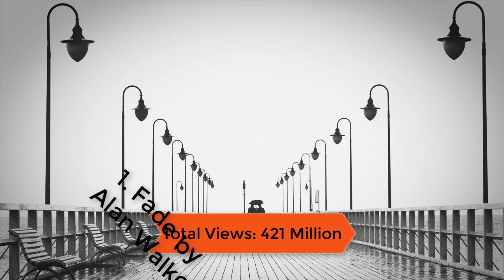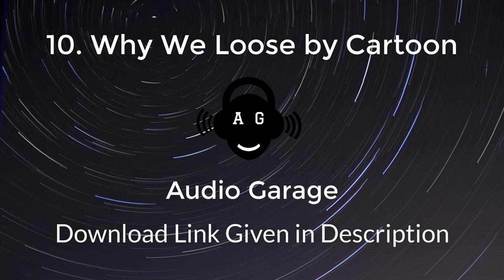Top Ten Copyright Free Background Music 2020 | Most Popular on YouTube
This is the compilations of top ten best Copyright Free background Music most popular on Youtube till 2020 promoted by NCS Release. This list is entirely based on views count on YouTube. Music given here is totally copyright free so the content creators around the world has no need to worry to use it. You can just download it and use it in your content. Content creators can even monetize their content using this royalty free background music.

Audio Garage is the safest YouTube channel dedicated to promote Copyright  Free Music, vlog No Copyright Music, Royalty Free Music and Creative Commons Music for Content Creators.

🎵 Track Info, Download Link & Highlight:

1. Fade by Alan Walker 00:05

2. On _ On by Cartoon 02:01

3. The Spectre by Alan Walker 04:03

4. Invincible by DEAF KEV 06:05

5. My Heart by Different Heaven & EH!DE 08:06

6. Heroes Tonight by Janji 10:10

7. Blank by Disfigure 12:11

8. Symbolism by Electro-Light 13:33

9. Sky High by Elektronomia 15:05

10. Why We Lose by Cartoon 16:37

Audio Source: No Copyright Sounds